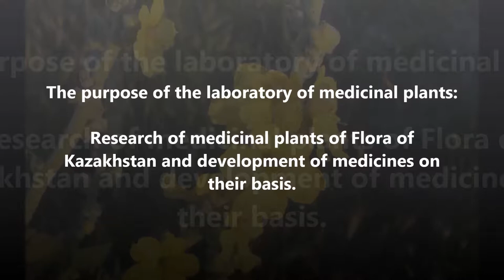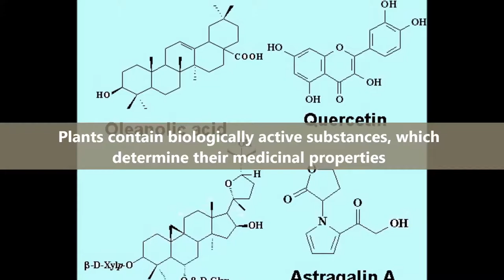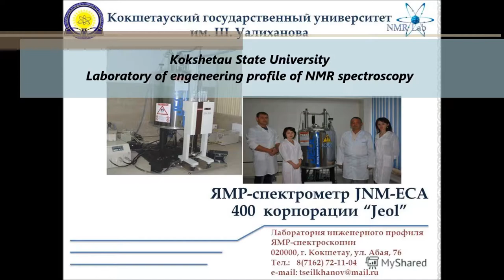SCIENTIFIC-RESEARCH LABORATORY OF MEDICINAL PLANTS OF THE PHARMACOGNOSY DEPARTMENT